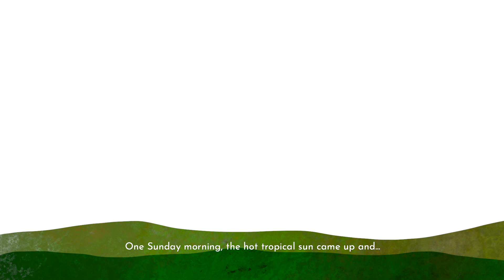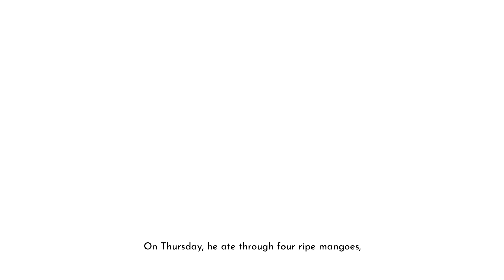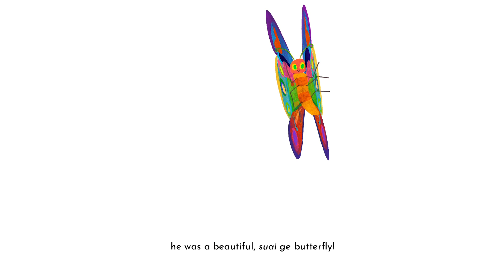The Very Hungry Caterpillar : Singapore Edition - an animated story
One of our favourite picture books - The Very Hungry Caterpillar by Eric Carle - turns 50 this year! To celebrate this milestone birthday plus Singapore's upcoming 54th National Day next month, we've reimagined the classic story as set on the sunny island of Singapore. Join our little Singaporean caterpillar as he eats some new yummy foods! All illustrations are hand drawn on Procreate and animated using Procreate + Premiere Pro.